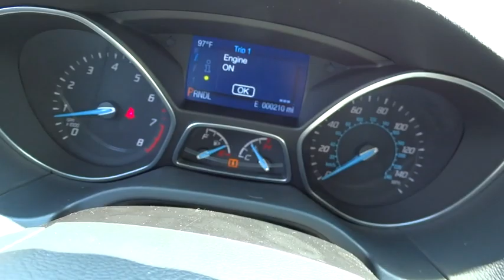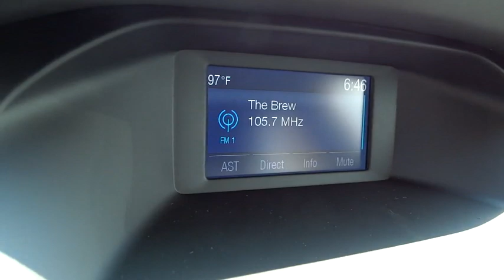2014 Ford Focus Columbus, Lancaster, Central Ohio, Newark, Athens, OH CG14502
2014 Ford Focus
2014 Ford Focus 5DR HB SE - Stock#: CG14502 - VIN#: 1FADP3K28EL370802

2840 N. Columbus St.